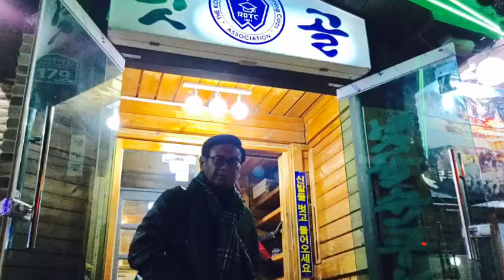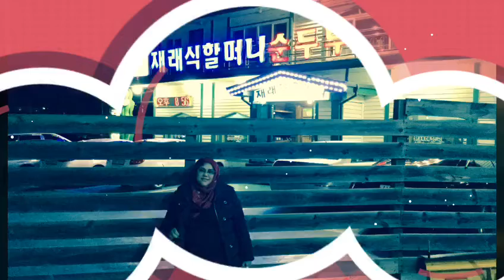Julia Rossie Goes To South Korea Winter Tour Part 4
Perjalanan kali ini Terasa Lebih Menyenangkan. Menikmati Kebesaran ALLAH SWT.  Menikmati Pemandangan Yang Indah dengan Turunnya Salju dan Didukung oleh  Tour Leadernya Yogi Andreansyah yang Profesional dan  Dino yang Fasih Berbahasa Indonesia juga pandai membawakan dan mengisi suasana perjalanan terasa lebih Meriah dan suasana kekeluargaan Didukung Oleh Semua Peserta Keluarga Keluarga yang Sholeh Ramah juga Kompak. Kenangan Indah yang tidak Akan Terlupakan.Alhamdulilah Wasyukirilah.

Dino Nyanyi Sambal Lado.